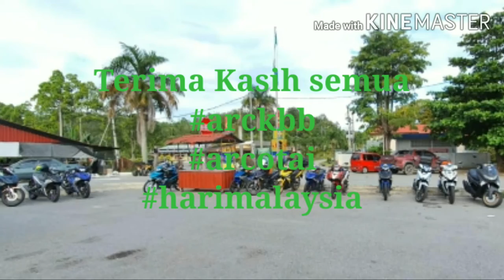Trip to Pedu Lake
Ride santai Arc kbb